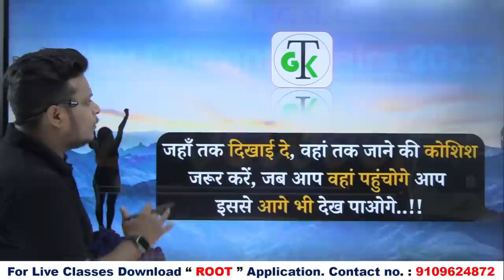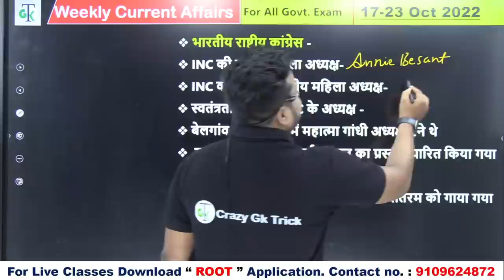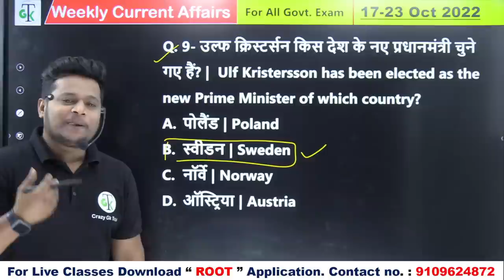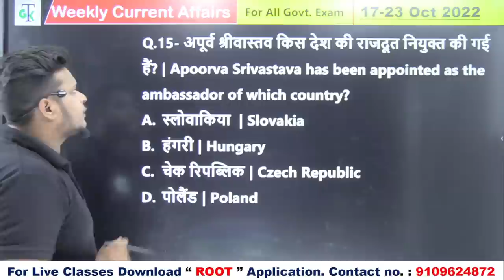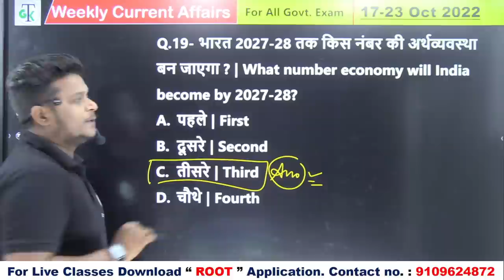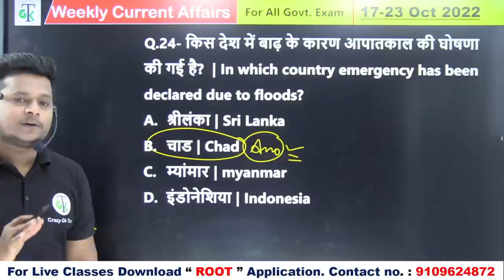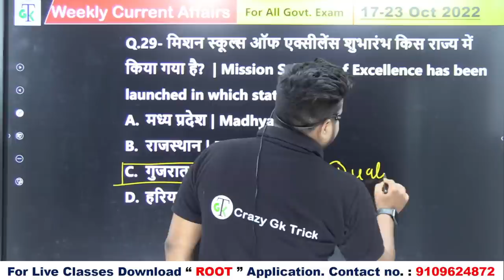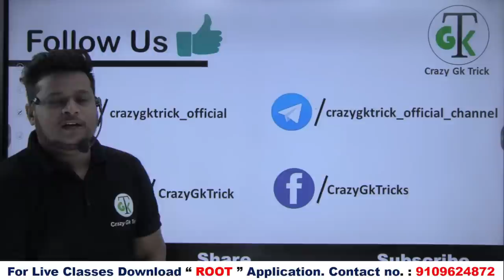17-23 Oct 2022 Weekly Current Affairs | All Exams Current Affairs 2022 | Raja Gupta Sir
17-23 Oct 2022 Weekly Current Affairs | All Exams Current Affairs 2022 | Raja Gupta Sir
For Crazy Gk Trick Live Classes Download Root Application :